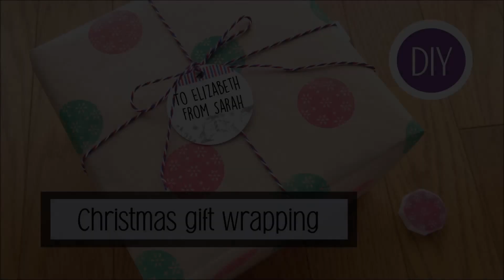Christmas wrapping paper 【Japanese Rubber Stramps】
DIY Christmas gift wrapping!
Japanese Rubber Stamps make lovely and unique handmade stamps.